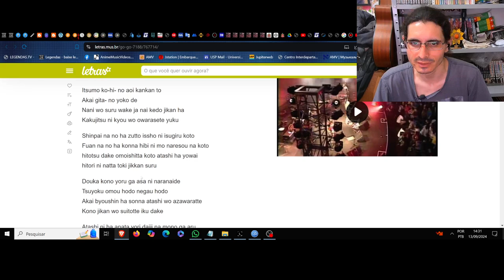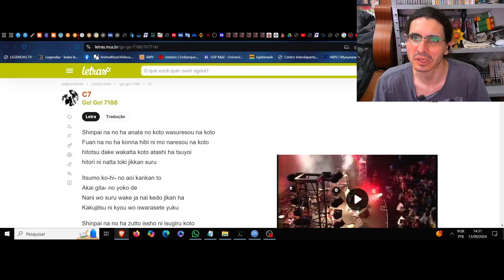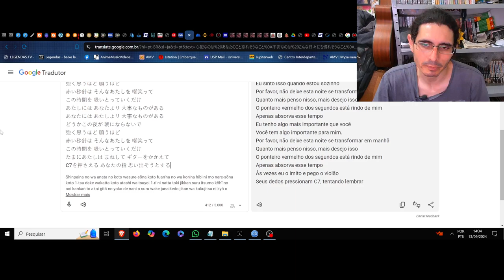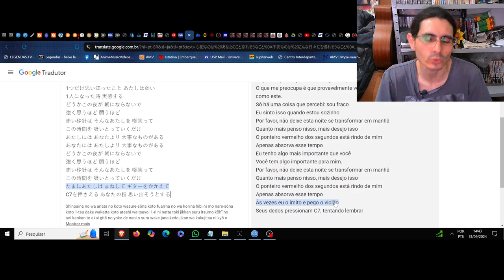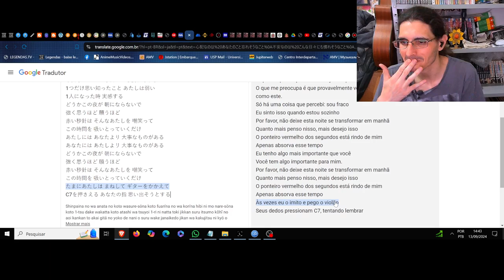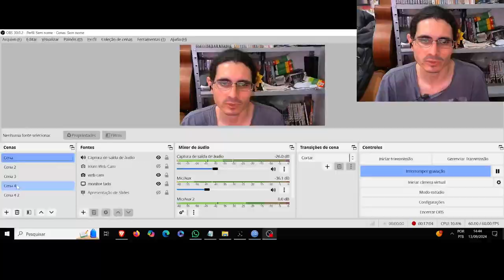(NM) C7. Go! Go! 7188. A madrugada nas sombras da aurora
P.s. A anta aqui fez besteira ao narrar a parte do clip da música e narrei o clip errado... isso que dá não entender nada de japonês e fazer as coisas cansado rsrsrs mas vai assim mesmo, fica como parte da diversão, ao menos a parte da letra tá certo e é da música mesmo!!!

Tradução para pt br:
Estou preocupado em esquecer de você
O que me preocupa é que provavelmente vou me acostumar com dias como este.
A única coisa que aprendi é que sou forte
Eu sinto isso quando estou sozinho
Sempre com a lata azul de café
ao lado da guitarra vermelha
Não tenho nada para fazer, mas tenho tempo.
Eu definitivamente terminarei hoje
O que me preocupa é ficarmos juntos por muito tempo.
Só há uma coisa que percebi: sou fraco
Por favor, não deixe esta noite se transformar em manhã
Quanto mais penso nisso, mais desejo isso
O ponteiro vermelho dos segundos está rindo de mim
Apenas absorva esse tempo
Eu tenho algo mais importante que você
Você tem algo importante para mim.
Às vezes eu o imito e pego o violão
Seus dedos pressionam C7, tentando lembrar